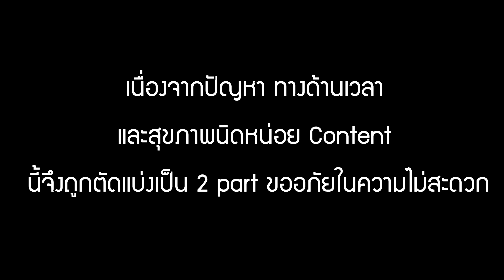เริ่มต้น สร้างฐานทัพขั้วโลก โซนใต้ดิน | Minecraft ฮาร์ดคอร์ (EP61)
ฐานทัพในไบโอมหิมะ สิ่งก่อสร้างที่เหมาะสมที่สุดสำหรับไบโอมนี้ เนื่องจากมีสภาพแวดล้อมที่สุดขั้ว เพราะฉะนั้นที่อยู่จึงจำเป็นต้องมีความปลอดภัยก่อน

★ส่งแฟนอาร์ท และติดตามข่าวสารได้ที่★

★OUTRO SONG★
Eir Aoi - Sirius feat. IA - Drum & Bass [ dj-Jo Remix ]